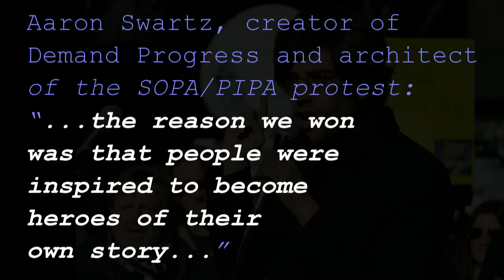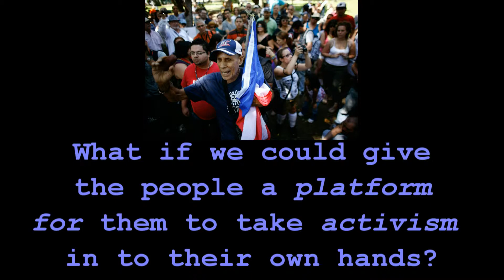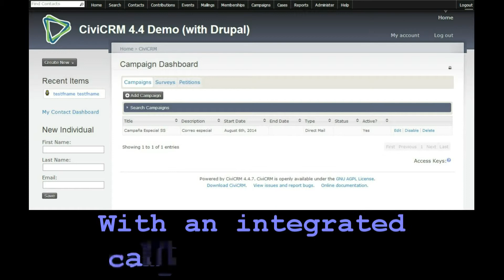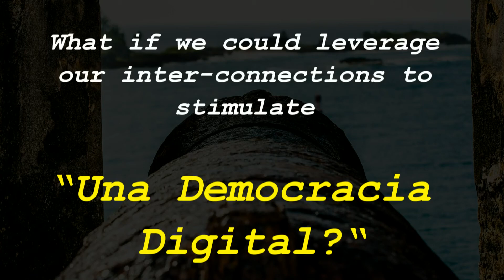2014 Tech Summit Open Data Jam Submission - Exigelo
This is the official pitch reel for ¡Exigelo!; a submission to the 2014 Tech Summit Open Data Jam Submission. HD.

This video would not have been possible with the following contributions:
- the Public Domian;
- Creative Commons;
- and thanks to Kendra (Springer) Logozar for the riveting soundtrack, via Jamendo.